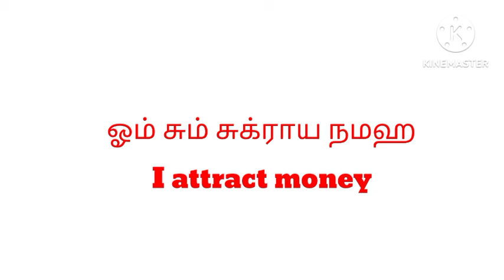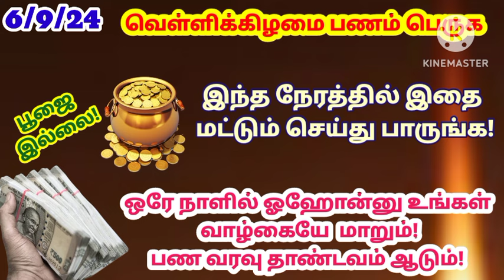வெள்ளிக்கிழமை - இந்த நேரத்தில் இதை மட்டும் செய்து பாருங்க!பண வரவு தாண்டவம் ஆடும்!